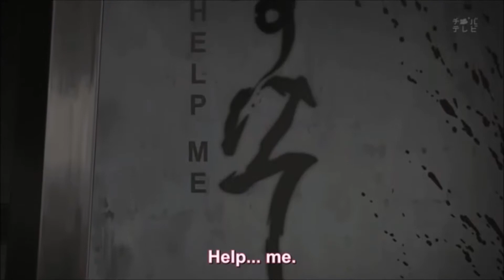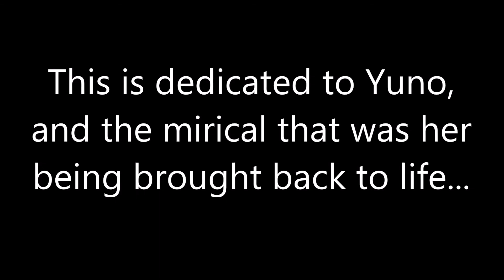Yuno Gasai AMV [Oracion]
This is dedicated to Yuno, and the miracle that was her being brought back to life. I am so happy that her consciousness and soul was transferred inside of the third world Yuno's body. The third world Yuno's memories are there to help keep her calm as well... Yuno is also finally reunited with Yuki... Yuno, is finally at bliss...